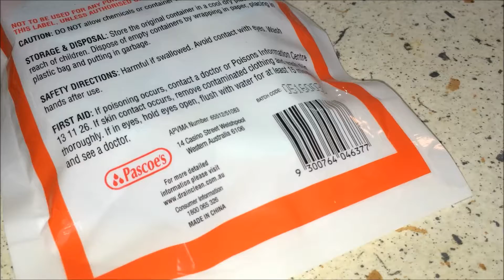Drain Clean Root Control Tablets Best Price Perth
Lowest Perth price #6.99 @
Bunnings Cannington
Address: 1347 Albany Hwy, Cannington WA 6107